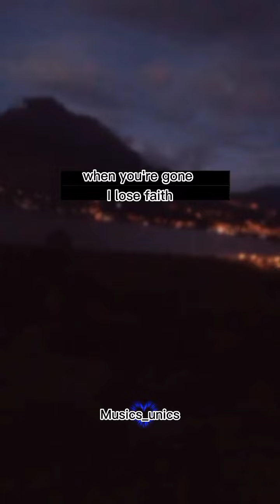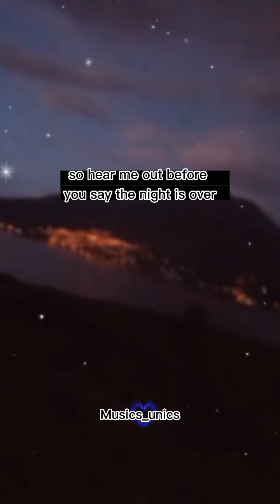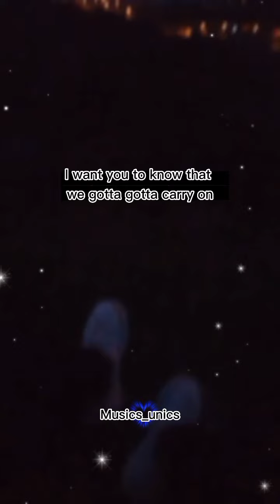Final song (Rawi_beat) Remix ♡ Lyrics || Lonely moon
Mø - Final song Remix ~ letra en ingles cancion completa

Lyrics :

"Final Song"

Please, won't you wait? Won't you stay?
At least until the sun goes down
When you're gone, I lose faith
I lose everything I have found
Heart strings, violins
That's what I hear when you're by my side. Whoa
Yeah, that's what I hear when you're by my side. Whoa

But when you're gone the music goes
I lose my rhythm, lose my soul
So hear me out before you say the night is over
I want you to know that we gotta, gotta carry on
So don't let this be our final song

Baby when we were young
There was nothing to make believe
And the songs that we sang
They were written for you and me
Melodies on repeat